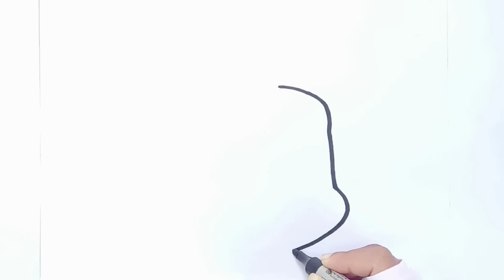How to Draw a Cute Unicorn Cake 😍 | Easy Drawing and Coloring for Kids & Toddlers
How to Draw a Cute Unicorn Cake 😍🌈 Easy Drawing and Coloring for Kids & Toddlers  | step by step drawing